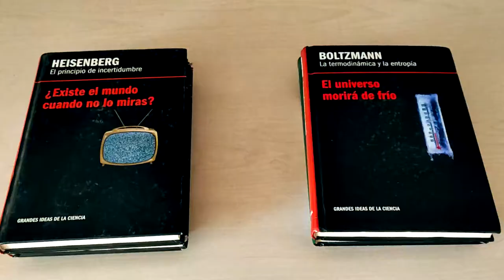Nuevo challenge: te desafiamos a armar un puente de papel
Te desafiamos a armar un puente con solo una hoja de papel. Ojo, ¡nada más! Ni pegamento, ni tijeras, ni cinta adhesiva. En este nuevo DesafíoMIM tendrás que usar el ingenio y buscar soluciones creativas para usar tu hoja de la forma más resistente. Publicaremos en nuestras redes las mejores soluciones a este reto.

Mira el video, inténtalo en casa y luego:

✔ Grába o sácale una foto a tu puente de papel

La próxima semana va la solución y explicación de este nuevo reto de mimencasa